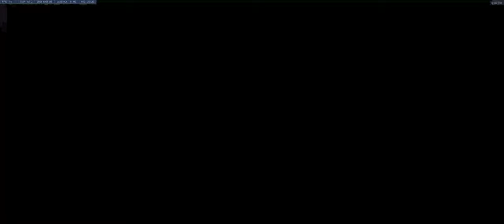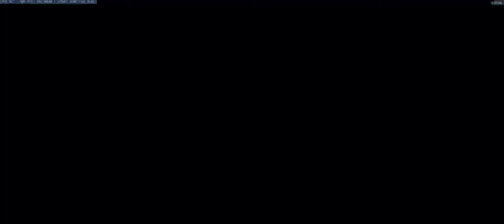Rewind PUGS 7/11/2020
Join Rewind in their PUGS